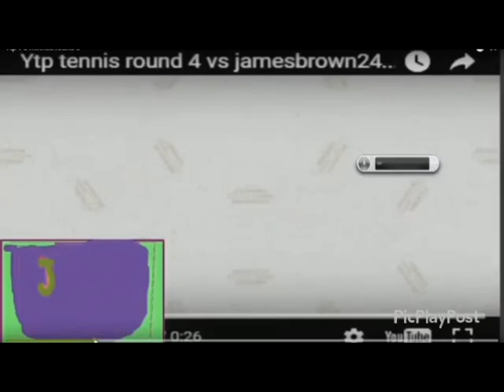YTP Tennis Round 8 vs Jamesbrown242 8/13